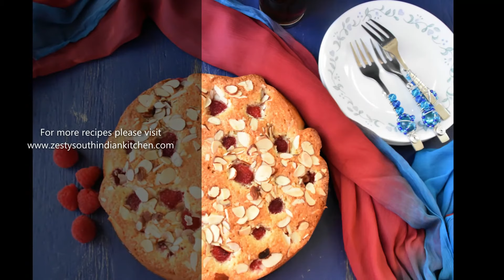Coconut, almond and Raspberry cake Large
Simple nutty cake with coconut, almond and raspberry. Little tanginess of baked raspberry goes well with sweet. An excellent cake to have with your favorite coffee or tea or as breakfast.